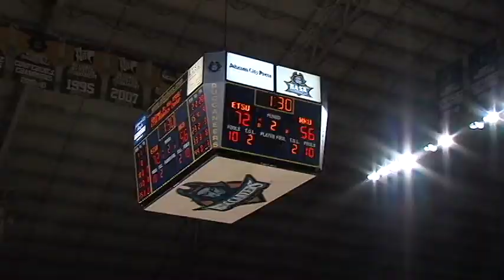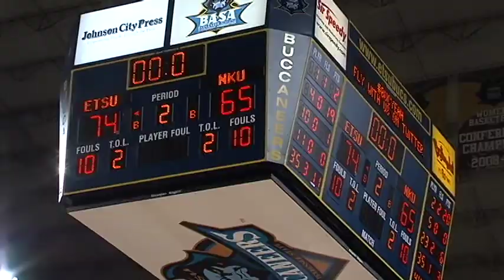MBB vs NKU Jan11th2014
ETSU 74 - NKU 65